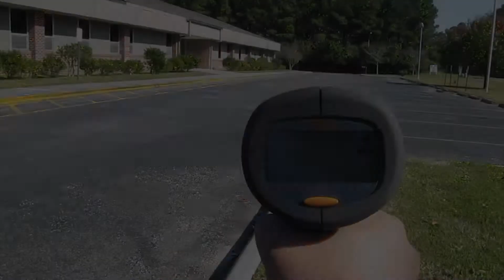Sakura xi Sport 70mph+ Speed Run - Bash or Die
Finally broke 70mph with the sakura. Enjoy